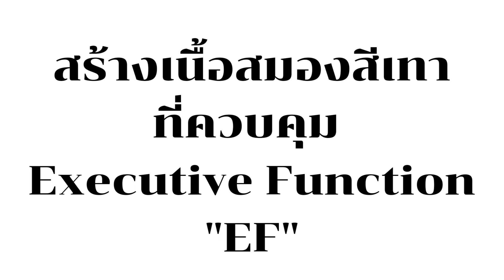Juggling & Unicycle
ผอ.มานพ พุ่มสุขา
ร.ร.วัดโนนประดู่ อ.ด่านช้าง จ.สุพรรณบุรี